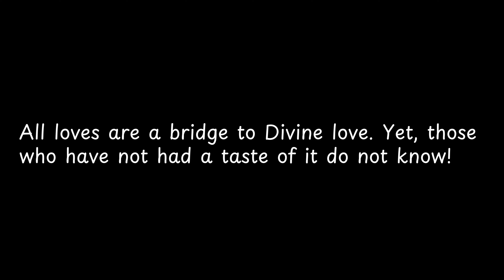All loves are a bridge